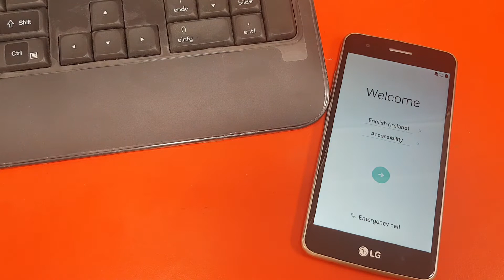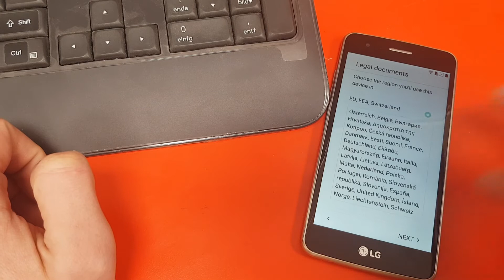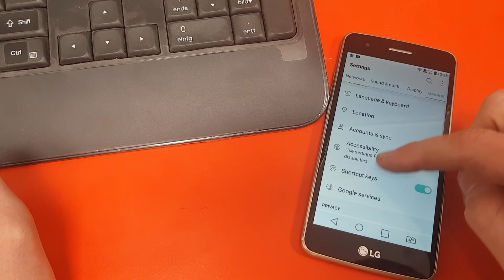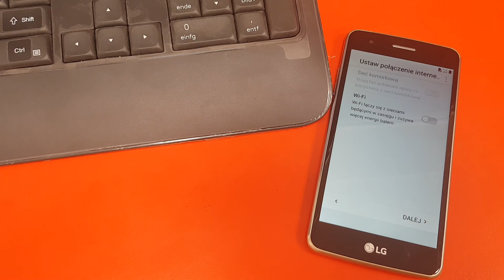LG K8 2017 (M200n) Bypass FRP Google Account Latest Method 2021 Usuwanie blokady google